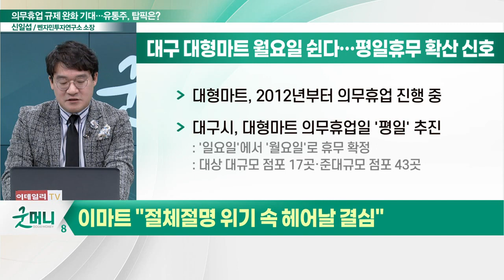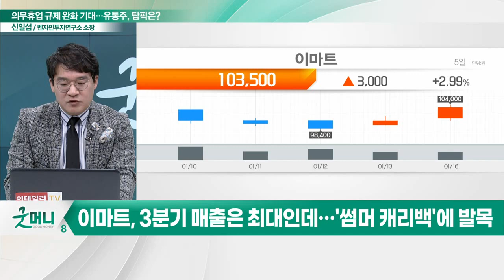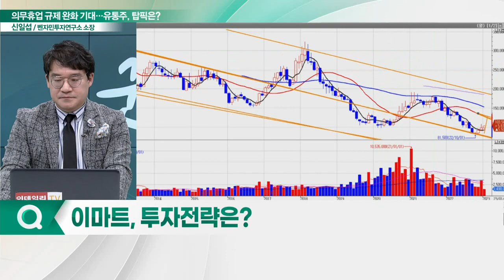이마트(139480), 의무휴업 규제 완화 기대... "절체절명 위기 속 헤어날 결심"_신소장의 시그널 (20230117)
이마트(139480) "절체절명 위기 속 헤어날 결심"
- 대구 대형마트 월요일 쉰다… 평일휴무 확산 신호
- 3분기 매출은 최대인데… '서머 캐리백'에 발목
- 의무휴업 규제 완화에 실적 기대감